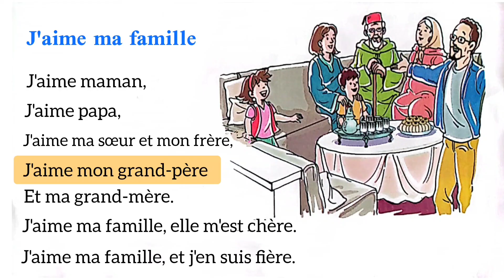Poésie j'aime ma famille مكرر le nouvel espace de français 2 aep page 20 unité 2 ma grande famille